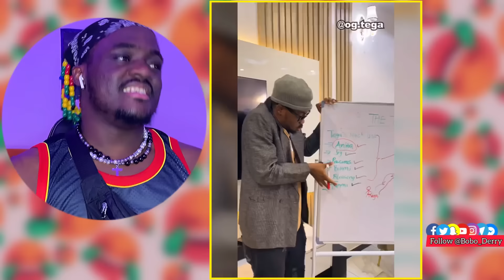Very Funny Comedy #888 FT// Sydney Talker|Pankeeroy|De General|Gentuu|MC lion|Shopofo|BDReacts